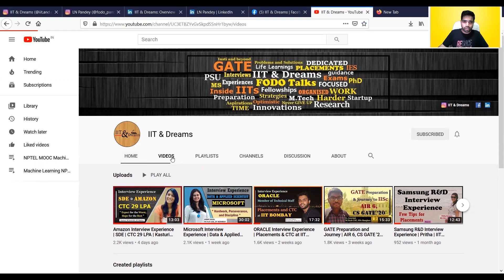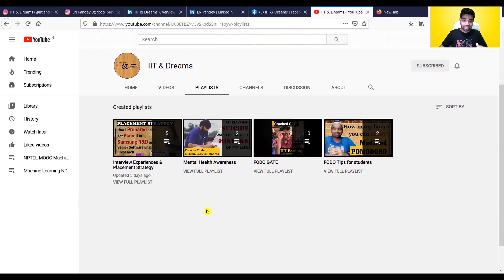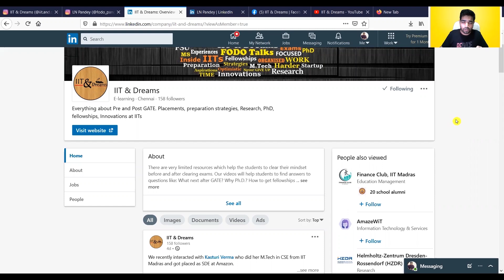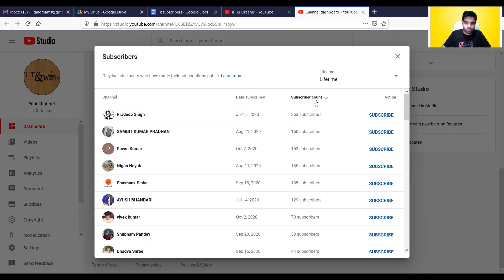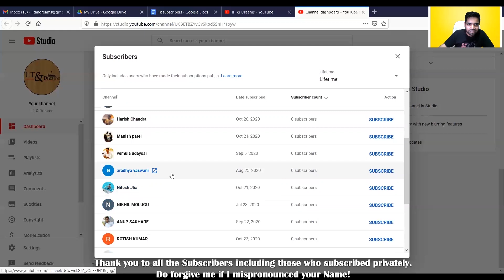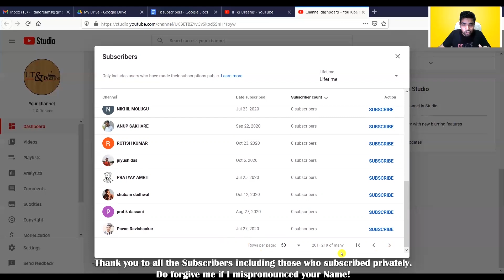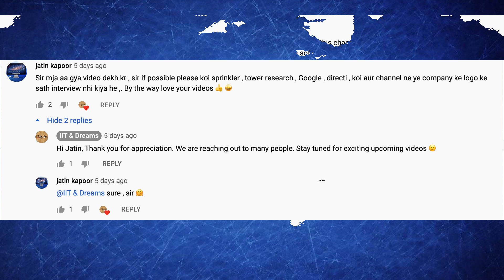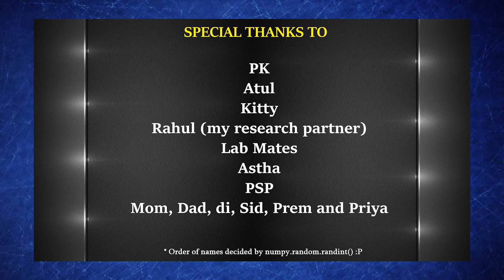Channel Introduction | Dedicated to Subscribers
0:00 - Overview
0:27 - Intro trailer
0:50 - New Viewers
1:30 - How to use this channel optimally?
3:47 - What should I do?
5:51 - The "First" about this Channel
7:01 - For Subscribers (personal SHOUT OUT)
14:25 - Why I will make videos dedicated to Subscribers?
15:29 - Some lovely comments by you guys (selected by kitty)
(Order of display is decided by numpy.random.randint() :P)
We recently became a family of 1000+ members. Thank you all.

common for all
Calculator Casio FX-100MS
Engineering Mathematics
Quantitative Aptitude

GATE Computer Science Reference books
1. Theory of Computation
2. Compiler Design
3. OS
4. COA
5. CN
6. DBMS
7. Discrete Mathematics and Graph Theory
8. Digital Logic and Number Representation
9. Introduction to Algorithms CLRS
10. Programming and Data Structures
11. Previous years: (Gate overflow)

GATE/ESE Electrical Engineering Reference books
1. Analog circuits
2. Circuit Analysis
3. Control Systems
4. Digital Circuits and Microprocessors
5. DIGITAL Electronics
6. Electronic Devices
7. Electromagnetics Theory
8. Electrical and Electronic Measurement and Instrumentation
9. Electronic Devices and Circuit Theory
10. Engineering Electromagnetics
11. Fundamentals of Microelectronics
12. Network Analysis
13. NETWORK/Circuit THEORY
14. Power Electronics
15. Power System Engineering
16. Signals And Systems
18. Previous years

GATE/ESE Mechanical Engineering Reference books
1. Engineering Mechanics
2. Fluid Mechanics
3. Heat and Mass Transfer
4. Industrial Engineering
5. Internal Combustion Engines
6. Machine Design
7. Manufacturing Science
8. RAC
9. Strength of Material Concepts
10. Strength of Material Problems Solving
11. Theory of Machine
12. Thermodynamics
13. Previous years

GATE/ESE Civil Engineering Reference books
1. Environmental Engineering
2. Fluid Mechanics
3. Fluid Mechanics Numericals
4. Geomatics Engineering Surveying
5. Soil Mechanics
6. Strength of Material
7. Structural Analysis
8. Reinforced Concrete Design
9. Theory of Elasticity
10. Theory of Structure
11. Transportation Engineering Highway Engineering
12. Waste Water Engineering
13. Water Resources Engineering
14. Topic-wise Previous Solved Papers